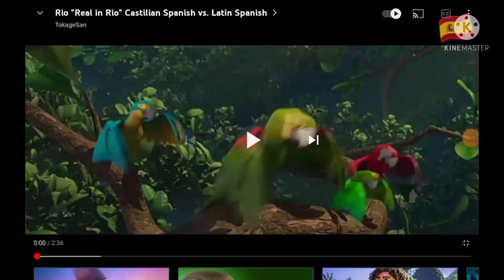Real in Rio"Castilian Spanish but it's gliching black (Dark brightness version) {Kinemaster version}